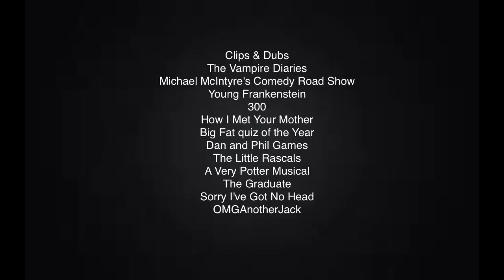The Vampire Diaries Crack Vid. Season 1 (episodes 1-9) SEASON 6 SPOILERS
Hay, this is my first ever crack video. Hope you enjoy it. Please comment if you think I should continue with the rest of the season